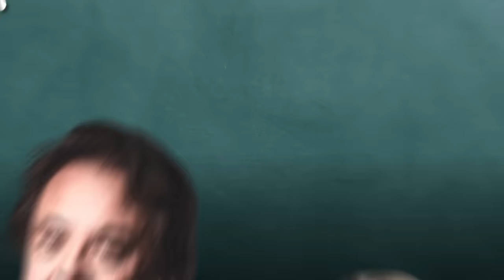George Conway Explains: The House GOP are SCUM | George Conway Explains It All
In this week's episode of George Conway Explains It All to Sarah Longwell, they discuss the Georgia case against Trump, Trump's $400 million+ judgment, and the FBI informant who lied about Hunter Biden.

🔥 Love the show but hate the ads?